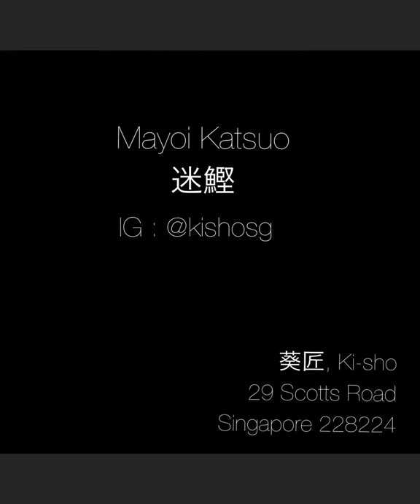Ki-Sho 葵匠 Winter Omakase - 迷鰹 Mayoi Katsuo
Mayoi Katsuo, 迷鰹 , The Lost Bonito.
(Hand-picked by Chef from Toyosu Market)
This special winter rare beauty is a prized delicacy because Katsuo (Bonito) would swim around the Pacific Ocean route and shouldn’t be in Japan sea during winter. However there’re few lost one would swim back to Japan sea and that’s how the name “Mayoi Katsuo” come from.
Chef Hamamoto first aged the Katsuo for few days by then charcoal- aburi, follow by wara grass lightly smoked before serving our connoisseurs.